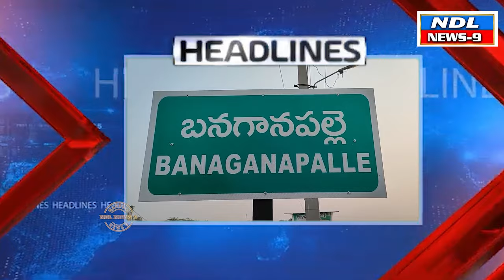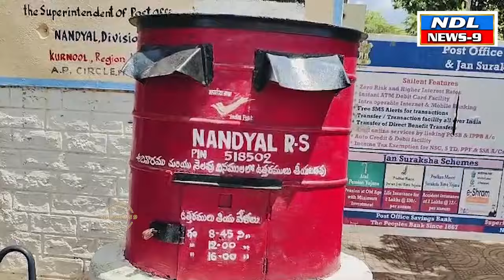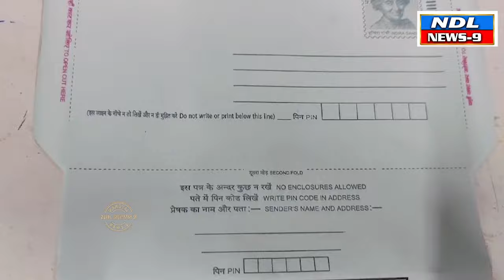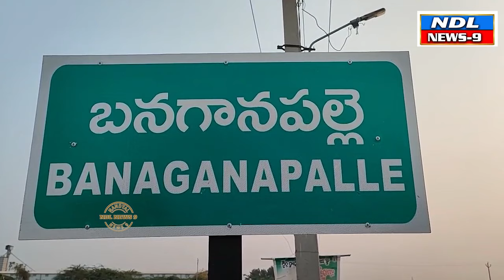NDL News 9 | 9-10-2024 |Nandyal Local News | Bulletin. లోకల్ ఛానల్ న్యూస్